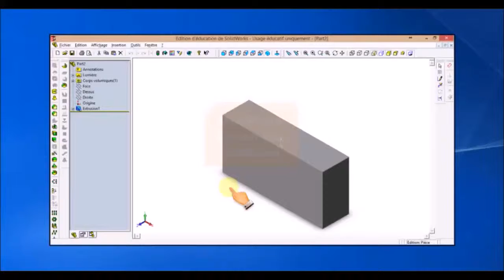SolidWorks 2003 : modifier la définition d'une pièce